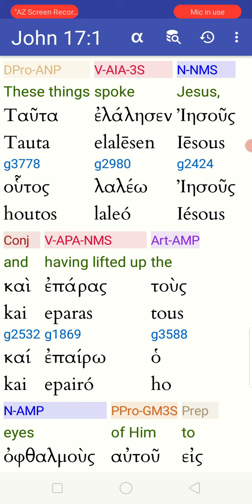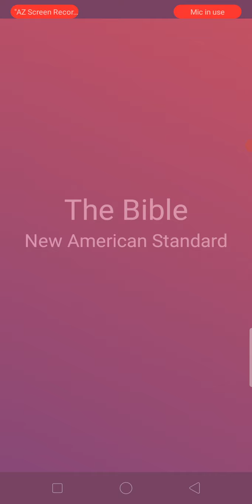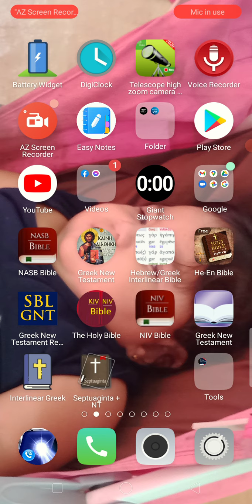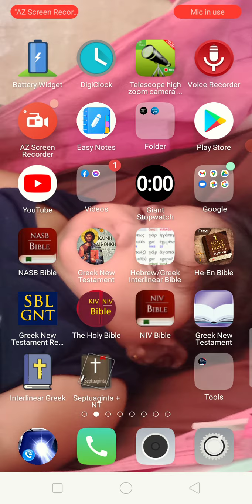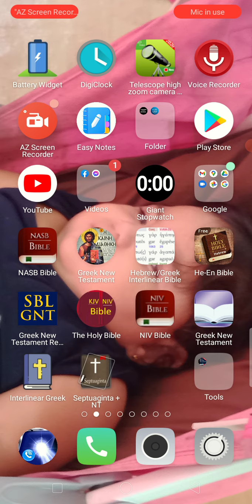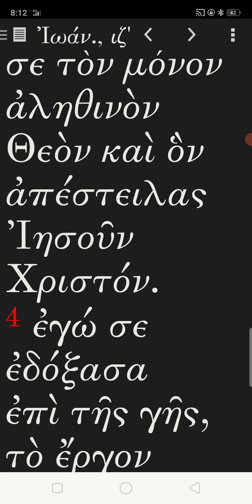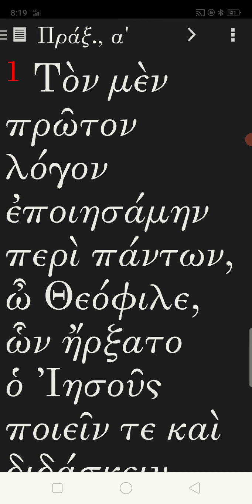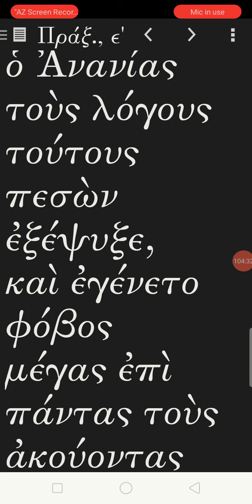October 29, 2021